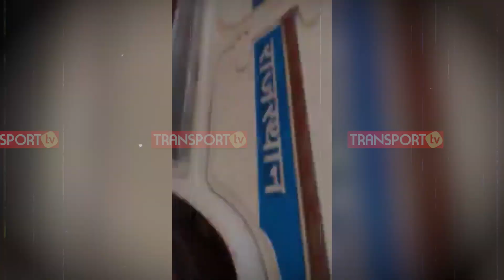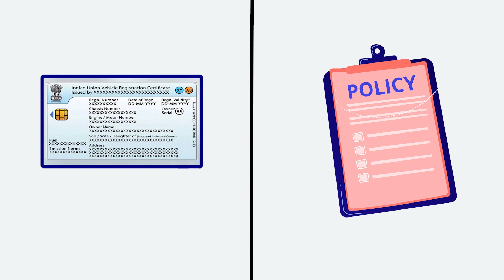ड्राइवर का हाई वोल्टेज गुस्सा RTO की जान पर बन आई - TRANSPORT TV | V- 2514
ये वायरल वीडियो सालासर राजस्थान की है। वीडियो में देखा जा सकता कि ड्राइवर को RTO कर्मी ने रुकवाया हुआ है। ड्राइवर चालान की बात सुनकर भड़क पड़ता है और गाड़ी के आगे आने की बात करता है। ड्राइवर के आरोप हैं कि कर्मियों ने 10 हजार रुपए रिश्वत मांगी। ड्राइवर का हाई वोल्टेज ड्रामा देख आखिर में कर्मी टैक्स भरने की बात करने लगे।